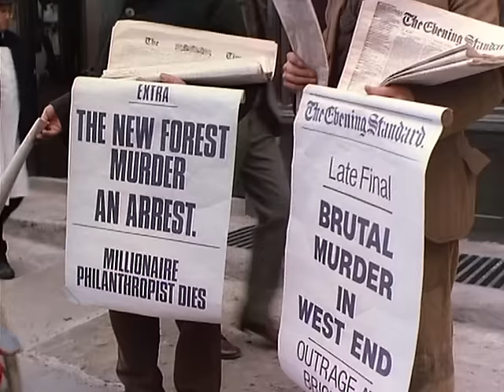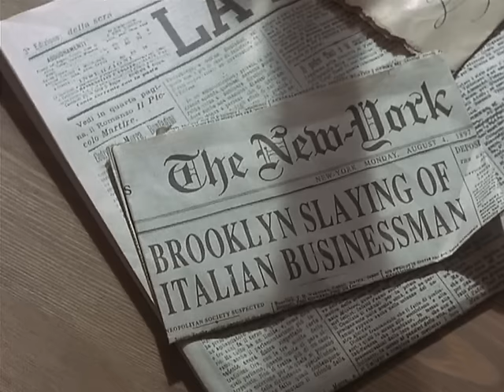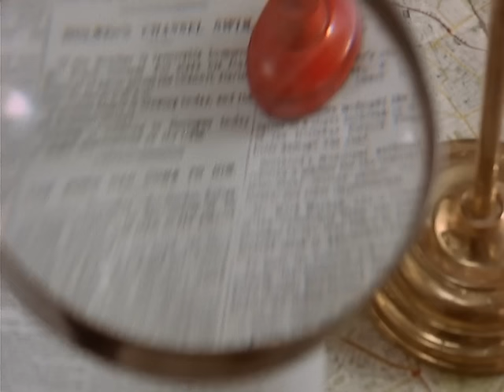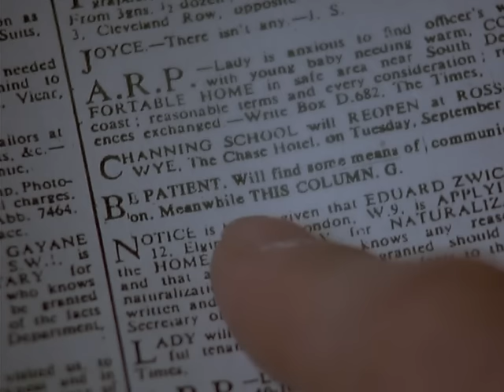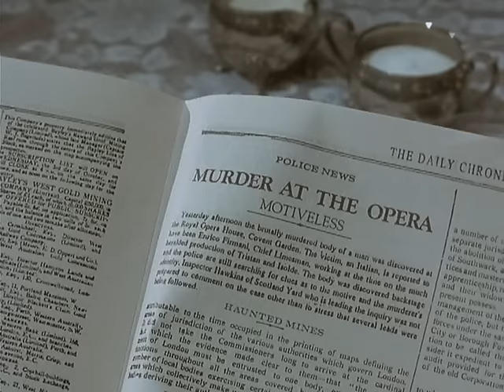Jeremy Brett as Sherlock Holmes - The Red Circle [HD]